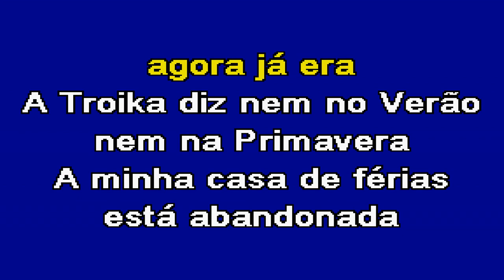ADEUS SUBSIDIO Ganda Malucos Karaoke